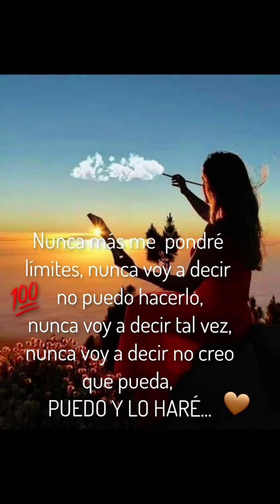🦋DIOS TE BENDIGA!🦋Con Dios todo es posible!👏🙌💕israel🇮🇱🕊️@MENSAJESDEDIOS103 🦋🕊️